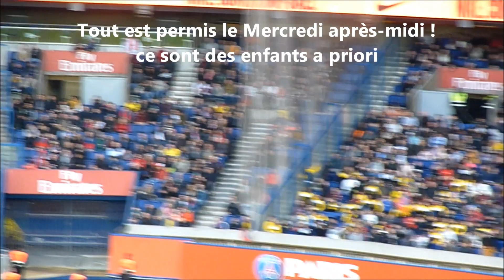PSG vs Angers : la LFP vous offre cette ambiance du Mercredi après-midi [14/03/18]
00:26 : ambiance après le but de Mbappé (1-0)
01:05 : ambiance après le but de Mbappé (2-0)
02:06 : ô ville lumière
02:48 : mi-temps
03:10 : chant Edinson Cavani
04:37 : ambiance après le but de Toko Ekambi (2-1)
05:25 : un timide échange Auteuil - Boulogne
06:54 : fin du match